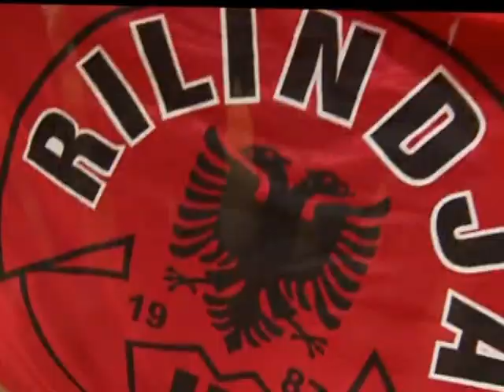SPORT - SHQIPTARET NE NORVEGJI - ATMOSFERA - ABK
Nesër Shqipëria përballet me Norvegjinë në takimin e radhës në kuadër të Eliminatoreve të Botërorit 2014. Dhe ndonëse në Oslo bën shumë ftohtë dhe Pashkët janë në prag, shqiptarët që banojnë në Norvegji premtojnë ta ndezin këtë ndeshje, duke synuar ta bëjnë stadiumin "Ulleval" të flasë shqip. Një kronikë, e përgatitur ngaa TV-2-shi i Norvegjisë posaçërisht për Radio-Televizionin Shqiptar ka sjellë edhe atmosferën në prag të kësaj ndeshjeje.